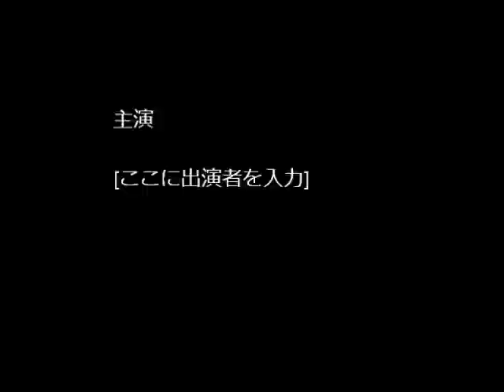Evacuation Chair "Carry-Dun", made in JAPAN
Evacuation Chair "Carry-Dun" model: CD-7-1

Its brake system and excelent stability realize comfortable and safe operation for any operator inclusing small person, elderly people etc.